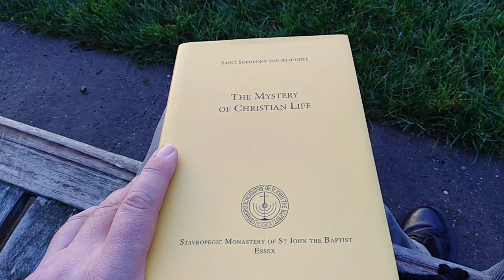The struggle for prayer in a world that opposes prayer and doesn't pray. God shows up.